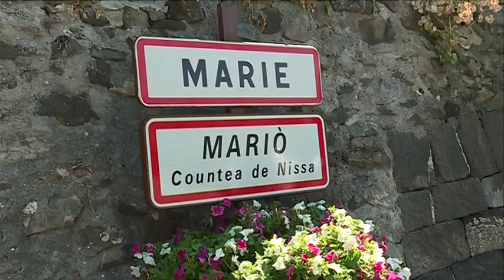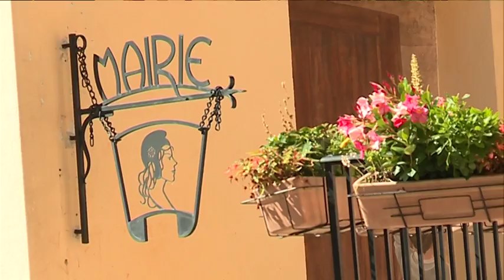Appel aux Marie de France pour sauver l'église du petit village de Marie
Le maire du petit village de Marie, situé dans la Vallée de Tinée, a lancé un appel original. Il demande aux Marie de France de réaliser un don pour sauver l'église Saint-Pons située dans le village.

Intervenants : Gérard Steppel Maire de Marie, Francis Ciamous
Pdt ass Histoire mariole

Reportage : FAZI Chantal, FOURNIGAULT Yannick et BUYSE Laurence
Retrouvez-nous sur notre site internet :